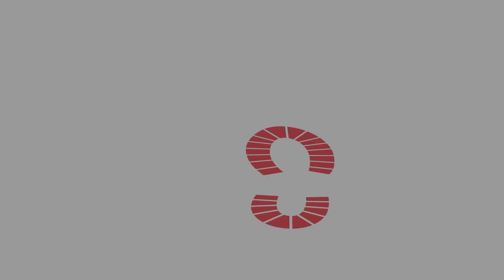The impact of treating patient instead of disease | Soraya Salmanian | TEDxEsfahan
With over 30 years of managing patients dealing with cancer and after doing researches and studies and on behalf of my personal experience. Was born in the North of Iran, started studying Medical science at Shahid Beheshty University at 18 and Radiation Oncology specialty at 25. Started her career as an assistant professor at Iran University of Medical sciences at 28. More than 32 years of experience in management of patients suffering from cancer with a lot of lessons in this challenging and full of life lessons journey. This talk was given at a TEDx event using the TED conference format but independently organized by a local community.